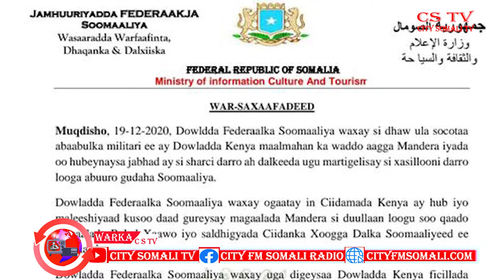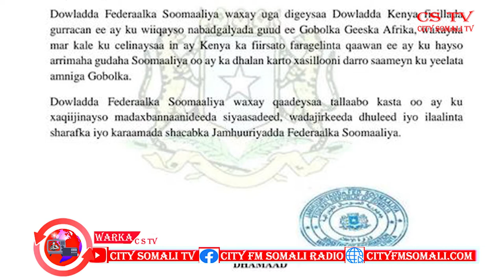DOWLADAHA SOOMAALIYA IYO KENYA OO QARKA U SAARAN INAY DAGAALAMAAN BY GUUX